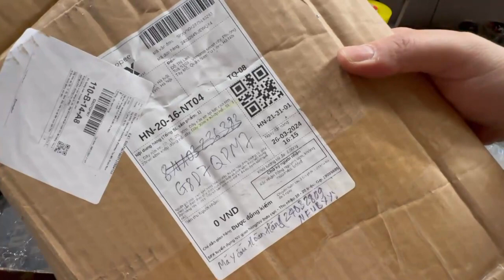VIDEO MỞ GÓI ĐƠN HÀNG CÓ PHÁT SINH HOÀN TRẢ